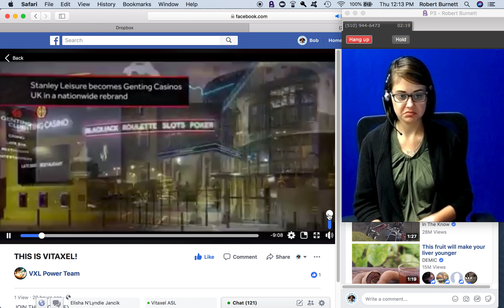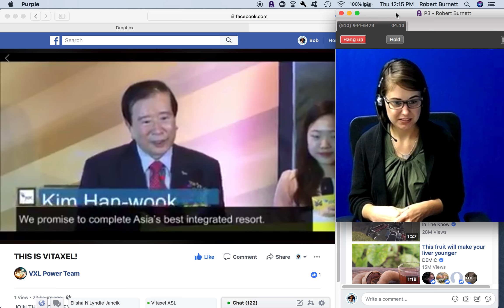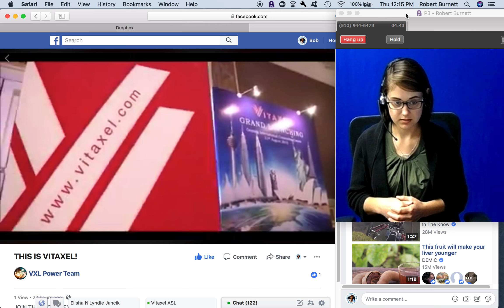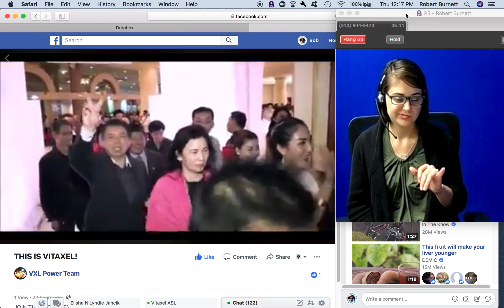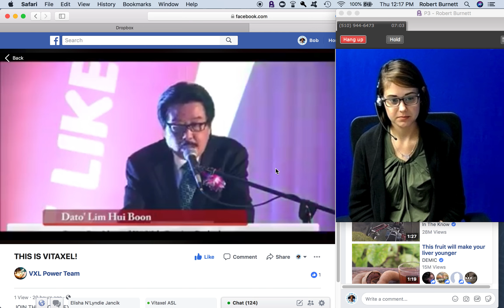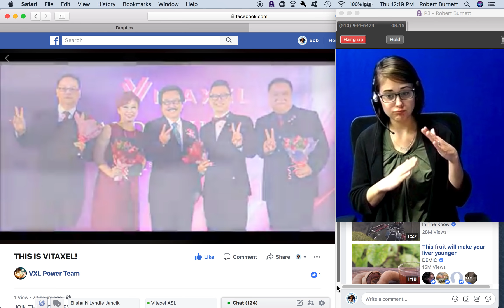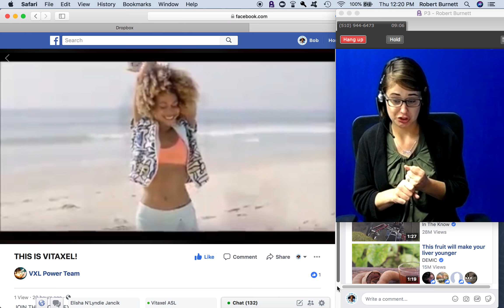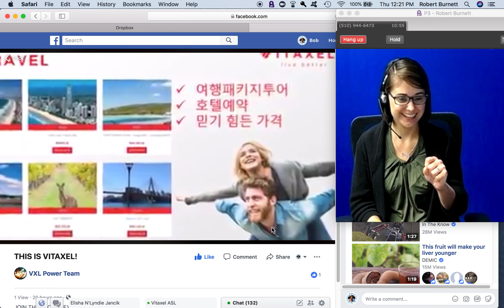THS IS VITAXEL!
Hi there! Welcome to this FANTASTIC Business! I would like to invite you to invest some time to find out what VITAXEL has to offer. I am convinced that with good planning and following the simple action steps in the VITAXEL Entrepreneurship Program(VEP) you can achieve your financial, family, health & social goals with the VITAXEL Global Lifestyle Opportunity and make your dreams come true! As the saying goes, “ A Journey of a thousand miles begins with a first step” , I sincerely invite you to go through all the information that I have provided on this . I look forward to starting our Success Journey together.
Vitaxel is a Hi-Tech multi level marketing platform that engages in activities such as travel and tours, entertainment packages, cryptocurrency, e-commerce, online marketing and of course, wealth generation. While this may explain the core principal activities of the company, the explanation doesn’t do Vitaxel justice when it comes to what we truly offer to you and our members. Have you always wanted to live a better life? What is the purpose of working so hard for your money but never having the time or the luxury to actually start enjoying it!
At Vitaxel, we provide you the opportunity to explore the globe and all the cultures of the world, to seek joy in moment to moment victories at our various entertainment resorts, to take care of your body’s health as you would your mind, to generate financial freedom and to open your heart to the powers of digital entrepreneurship. Join us and take hold of what Vitaxel has to offer, but most importantly, Live Like Us!

JOIN THE GLOBAL EXPANSION!